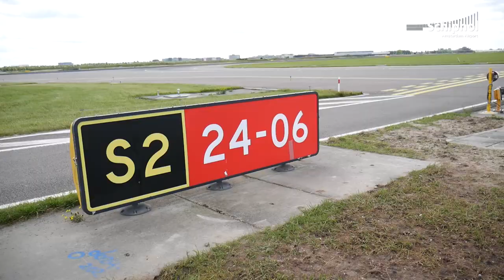Sanne@Schiphol #8: Airside Authority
Sanne neemt vandaag een kijkje bij de authority officers van Schiphol. Zij houden zich bezig met de handhaving en toezicht op en rond de landingsbanden (airside).